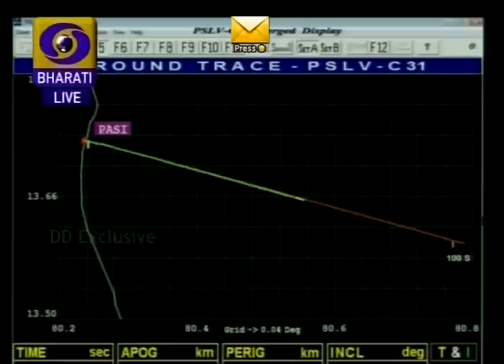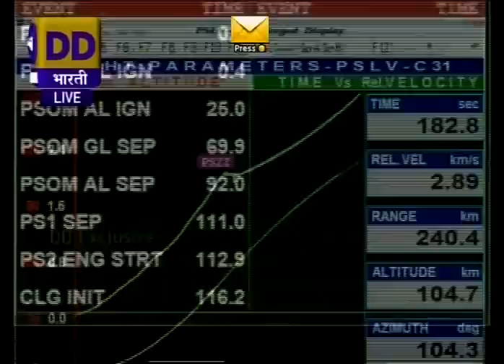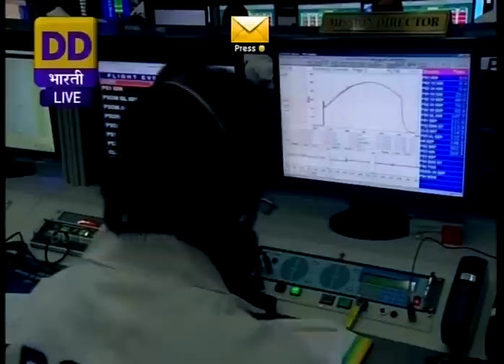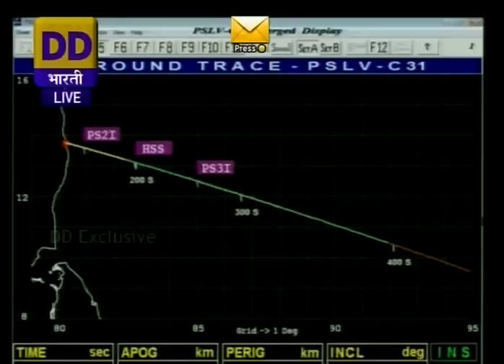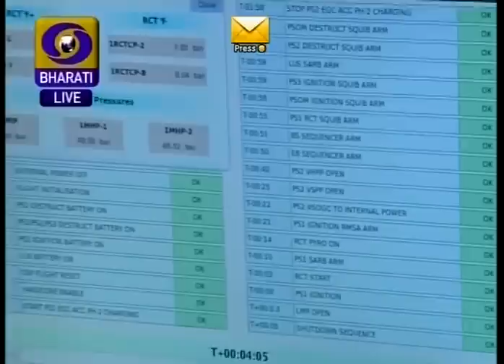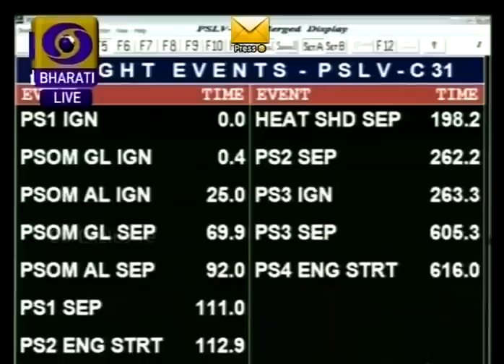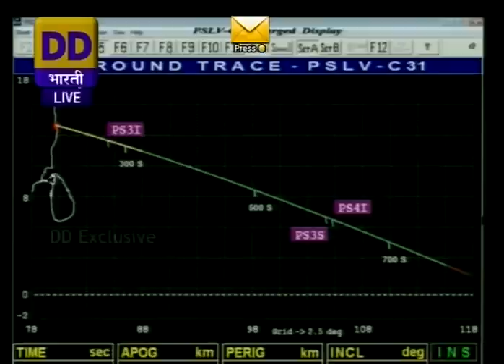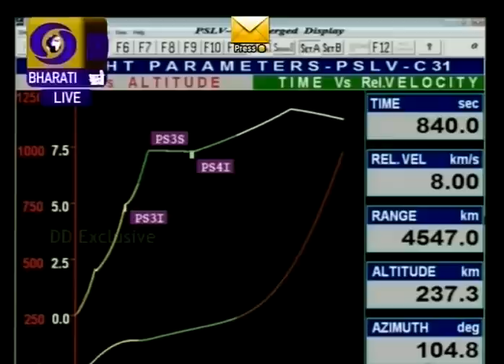India's PSLV Rocket launches 5th IRNSS Navigation Satellite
Video Credit: DD News/ISRO
India’s PSLV rocket successfully lifted the country’s fifth IRNSS navigation satellite to orbit on Wednesday in a final push to establish the operational seven-satellite constellation, to be completed in the next three months. The four-stage rocket, using its most-powerful XL configuration, blasted off from the Satish Dhawan Space Center at 4:01 UTC and headed to the south-east in an ascent mission lasting 19.5 minutes aiming for a sub-GTO orbit from where the satellite will make its way into Geosynchronous Orbit.